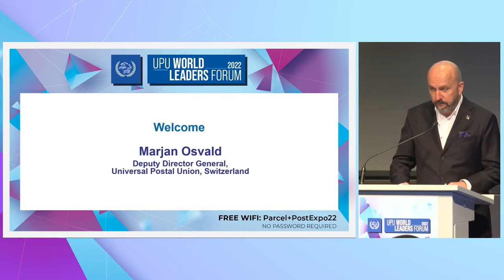UPU World Leaders Forum 2022: Opening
The Forum held under the theme "Partner to transform – Powering postal digital ( r )evolution" took place on 17 October 2022 in Frankfurt, Germany, and online.

Moderator: Bernhard Bukovc, Founder of Postal Innovation Platform
Opening: Marjan Osvald, UPU Deputy Director General